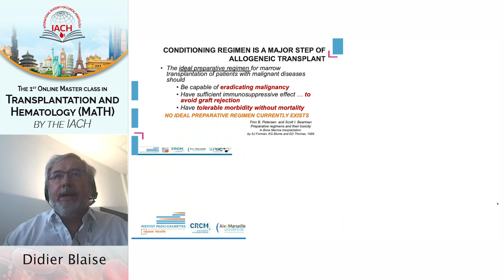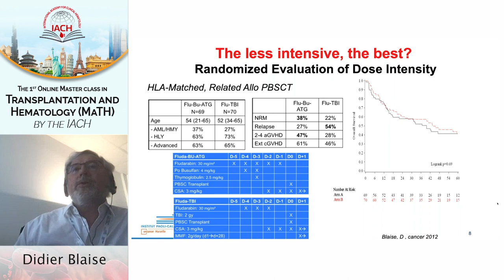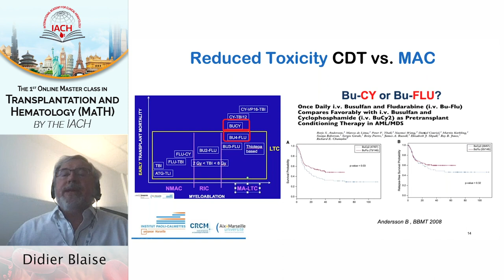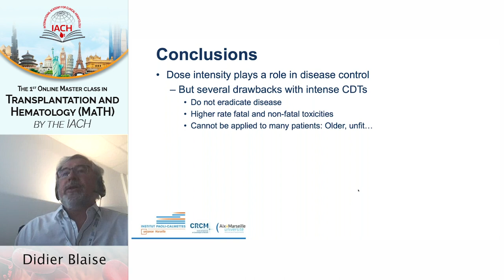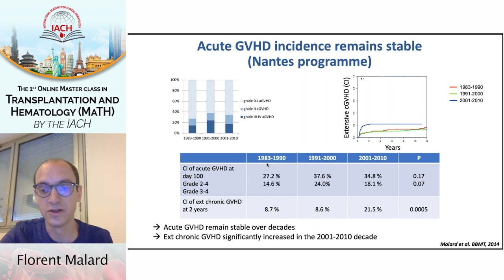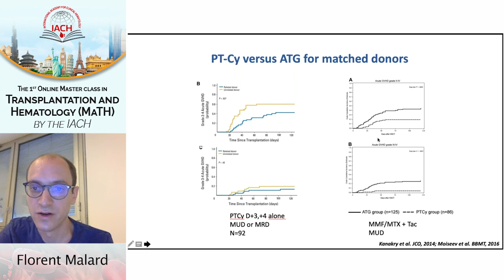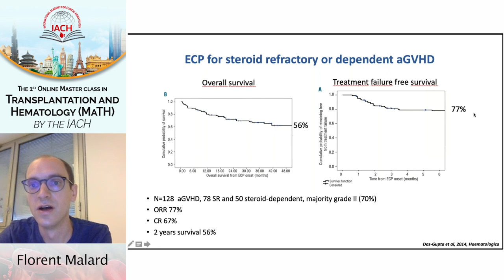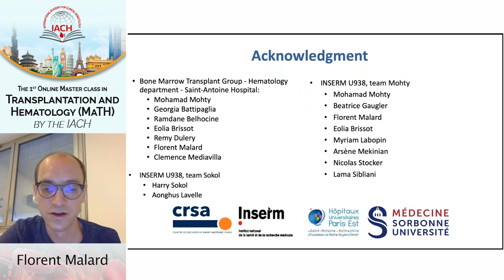The 1st Online Master class in Transplantation and Hematology (MATH) - Session 1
The 1st Online Master class in Transplantation and Hematology (MATH) by the IACH

Conditioning regimens for AML: an update:
Didier Blaise, France

Management of acute GVHD:
Florent Malard, France